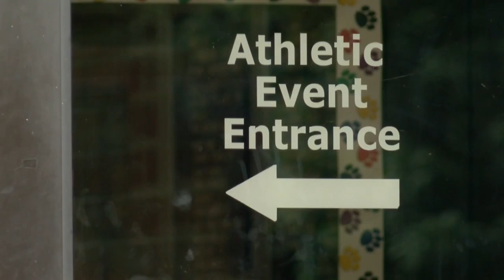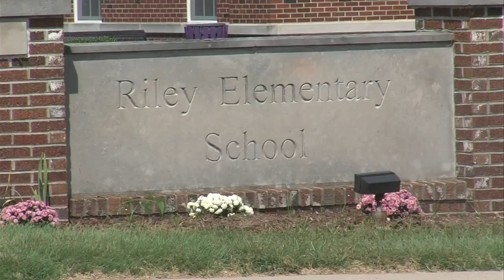Students to return to Sarah Scott Middle School on Wednesday